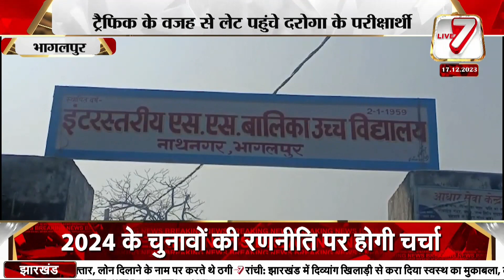ट्रैफिक के वजह से लेट पहुंचे दरोगा के परीक्षार्थी, पुलिस कर्मियों ने सेंटर से धक्के देकर निकाला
भागलपुर: ट्रैफिक के वजह से लेट पहुंचे दरोगा के परीक्षार्थी, पुलिस कर्मियों ने सेंटर से धक्के देकर निकाला

Live7tv
live7BHARAT
jmm news
Ranchi update
Jharkhand update
Congress News
BJP news
Cm viral news
cm news
breaking news

live7tv का लाइव प्रसारण अब टाटा स्काई बिंज,एयरटेल स्ट्रीम पर eBaba ऐप को डाउनलोड कर देखा जा सकता है।